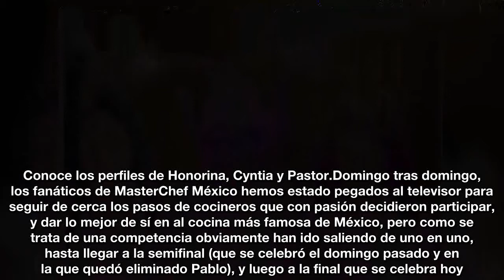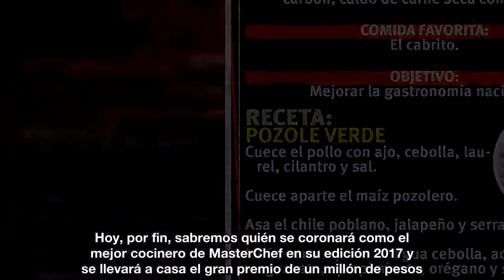MasterChef... un final con gran sazón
Hoy termina el entrañable programa de cocina, y uno de los tres finalistas se coronará como el mejor chef llevándose a casa el gran premio de un millón de pesos. Conoce los perfiles de Honorina, Cyntia y Pastor.

Domingo tras domingo, los fanáticos de MasterChef México hemos estado pegados al televisor para seguir de cerca los pasos de cocineros que con pasión decidieron participar, y dar lo mejor de sí en al cocina más famosa de México, pero como se trata de una competencia obviamente han ido saliendo de uno en uno, hasta llegar a la semifinal (que se celebró el domingo pasado y en la que quedó eliminado Pablo), y luego a la final que se celebra hoy. Honorina, Cyntia y Pastor lograron conquistar los paladares de los chefs Benito, Herrera y Bety, quienes a apesar de que han hecho uno que otro coraje han dejado en claro que estos tres participantes tienen un sazón inigualable. Hecho del que la conductora Anette Michel ha sido testigo.

Fuente: goo.gl/N9aGsC